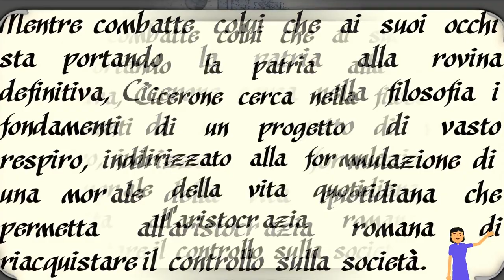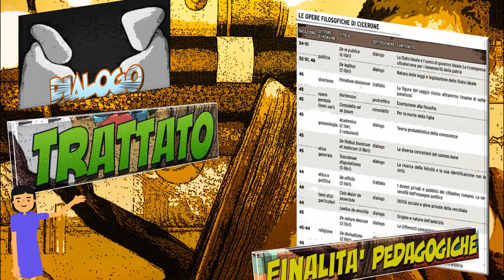Cicerone, De officiis (i doveri), prima parte